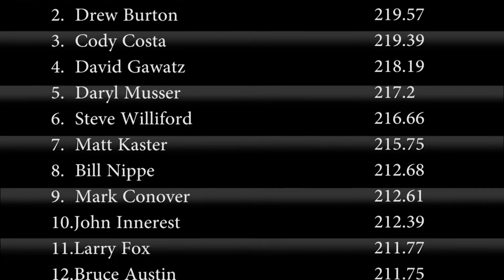Super Stock Heat 1 NQS Sturgis, KY 2012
Filmed by TEC. If you are interested in current DVD's be sure to check out the